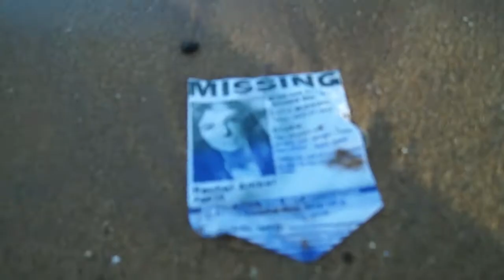LiS CMV Bloopers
Bloopers for my recent Life is Strange cmv 'LiS CMV - Spanish Sahara'